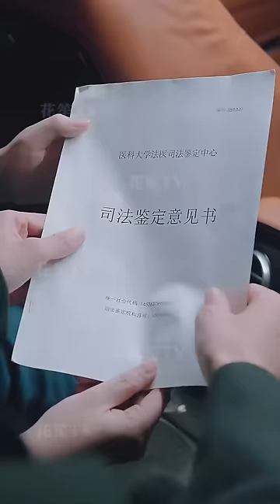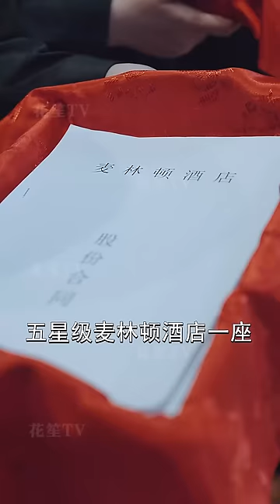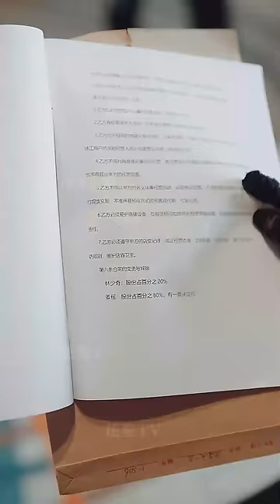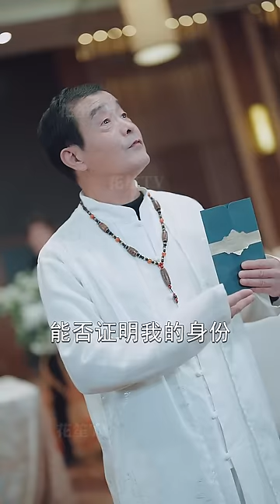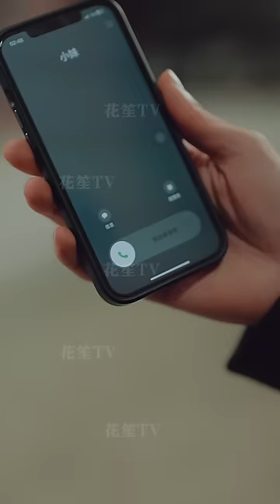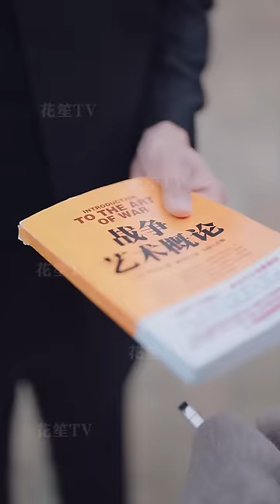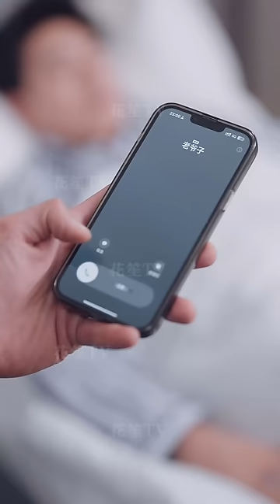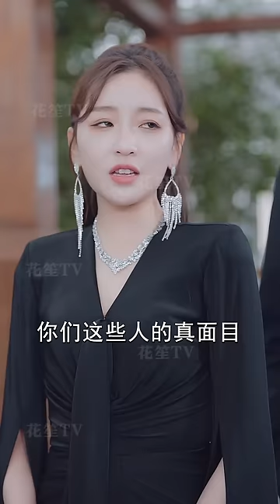【Multi Sub】[FULL |她比星星闪耀] 被渣男欺負聯合趕出家門後，三個男神哥哥突忍不了了！billionaire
【大綱】姜家苦苦尋找的大小姐姜瑤被渣男丈夫聯合心機女誣陷，趕出集團，又遭全網抹黑嘲諷，被各行業封殺，不得已在夜市賣燒烤，遭遇危險之際，自稱是她三哥的神秘青年突然出現，將她救下. 在得知姜瑤被誣陷後，姜時謹十分生氣，派人傳出消息，今晚要親自到林家晚宴。晚宴上，姜瑤耗盡儲蓄準備的賀禮被隨手砸碎，在她備受林家和各方欺負羞辱，要被趕出林家之時，一份大禮以她的名號送來...
男主角：何子傑
女主角：鄧靈樞